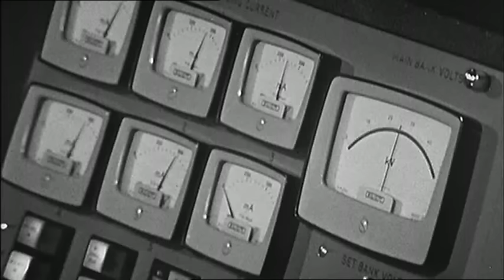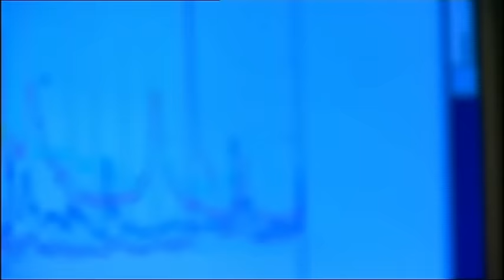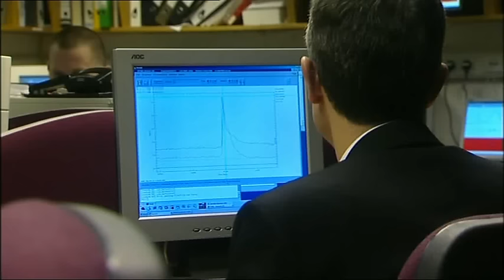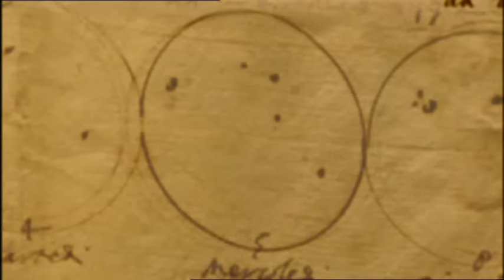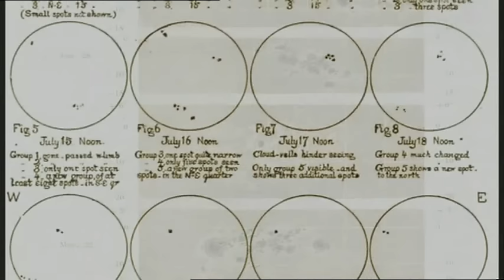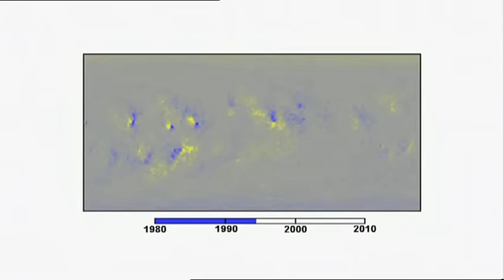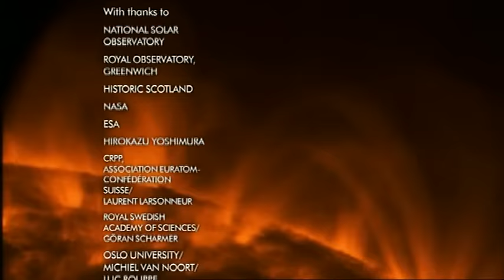SLUNCE | Dokument (BBC) CZ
Slunce (TV film)
Velká Británie Sun, The
Dokumentární

Velká Británie, 2006, 59 min

Hudba: Charlie Jefferson

Porozumět Slunci znamená pochopit zákonitosti, které řídí náš vesmír. Příběh Slunce začal před třinácti miliardami let Velkým třeskem. Od okamžiku svého vzniku se vesmír rozpíná rychlostí světla. Obsahuje stovky miliard galaxií a jednou z nich je i ta naše. Nachází se v ní sto miliard hvězd. Naše pozice uprostřed sluneční soustavy je poměrně výhodná. Na Zemi není ani příliš velké horko, ani extrémní zima. Veškerý život na Zemi vděčí za svou existenci Slunci. To dodává energii všem přírodním systémů - rostlinám i živočichům. Bez této hvězdy by naše planeta byla jen mrtvou pustinou. Slunce je obrovské, milionkrát větší než naše zeměkoule. Energie, kterou Slunce vydá za vteřinu, by uspokojila energetické požadavky lidstva na milion let dopředu. Zhruba za pět miliard let však Slunce všechno své palivo spotřebuje a osud naší planety bude zpečetěn. Příštím generacím se v historicky krátké době jistě podaří využívat sluneční energii adekvátním způsobem. A naši velmi vzdálení potomci snad najdou řešení i pro tu dobu, kdy životní podmínky na "modré planetě" se stanou nesnesitelnými.(oficiální text distributora)